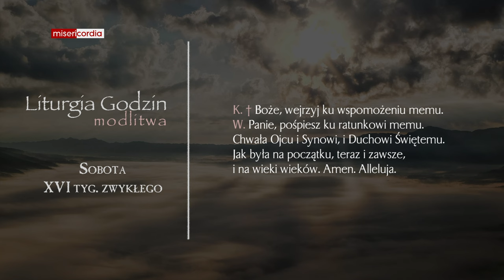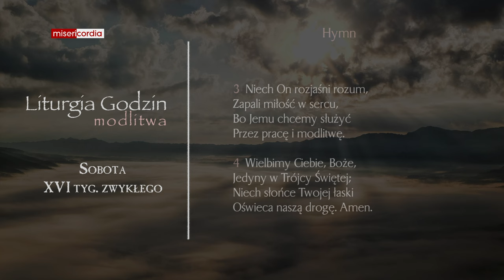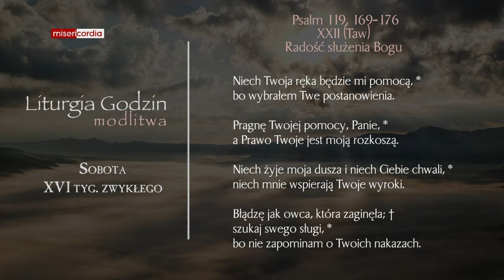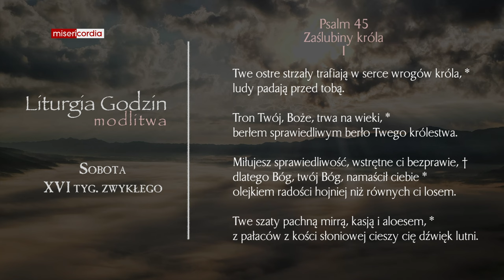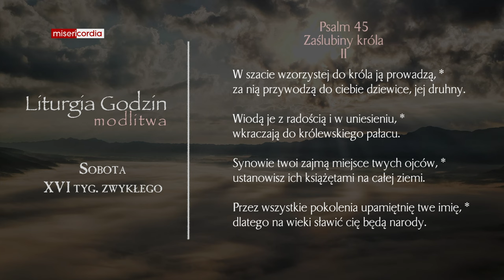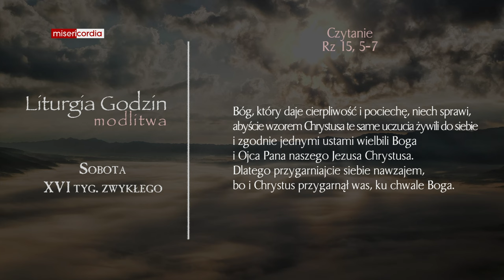Liturgia Godzin | Modlitwa Południowa | Sobota, XVI tyg. zwykłego